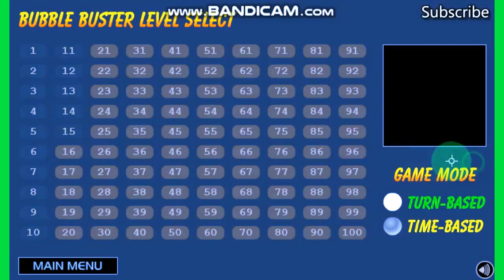3 Pandas } Bubble Match } Bubble Buster } Mario Jigsaw } Pinkie Pee Shop Gameplay }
Asalam o Alaikum Welcome To My LF6 CHANNEL TECH 2023 5 Gameplay